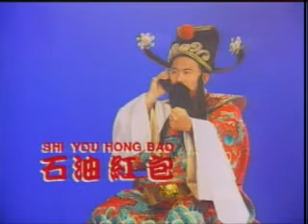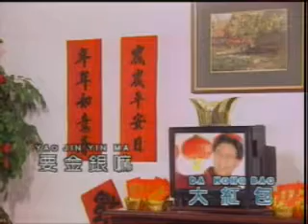ce you hung pau karoke